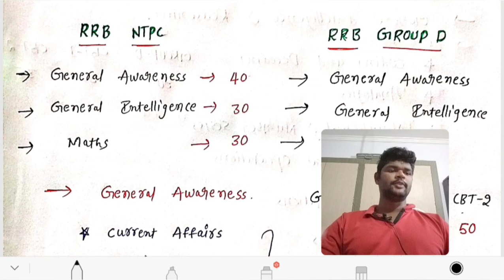Rrb ntpc and rrb group d preparation plan in telugu and english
telegram group
nerpari youtube channel
best YouTube channel for maths
maths best short cuts
ntpc previous papers in telugu
ntpc maths short cuts in telugu
ntpc model papers in telugu